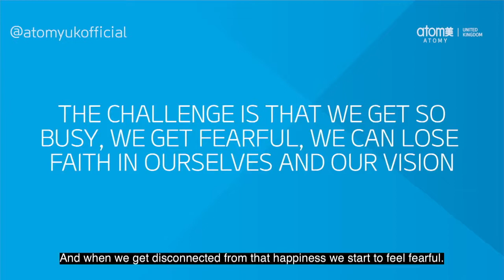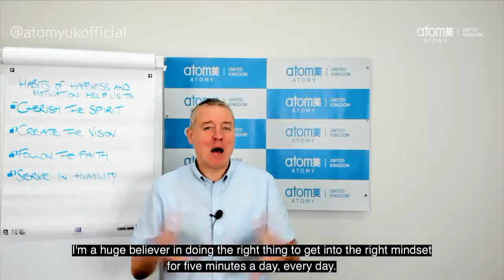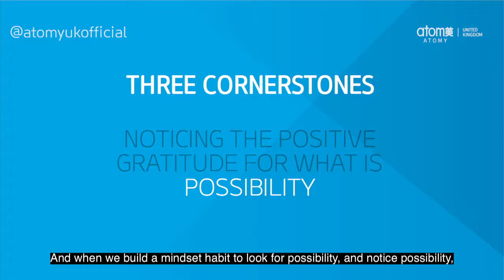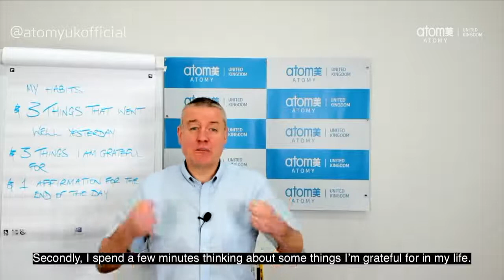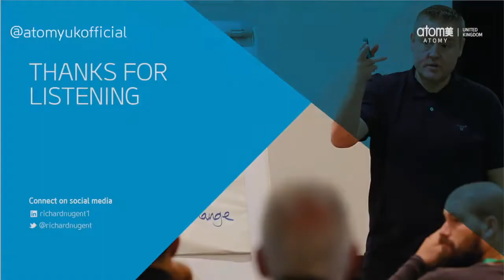The Habits Of Happiness